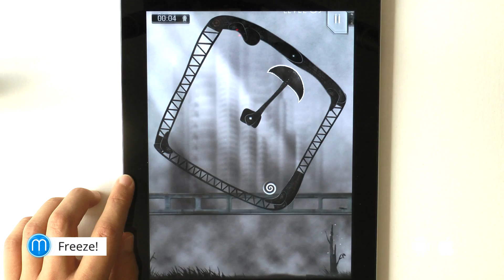Freebox #6: Incredible Circus, Gyro 13, Freeze!, VS. Racing 2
V dnešním FreeBoxu se opět podíváme na několik zajímavých her. Začneme u WP hry Incredible Circus, trochu si zalétáme v Gyro 13 - Freeride, rozčílíme se u Freeze! a zajezdíme si v VS. Racing 2. Nezapomeňte si také přečíst plnohodnotný psaný článek na